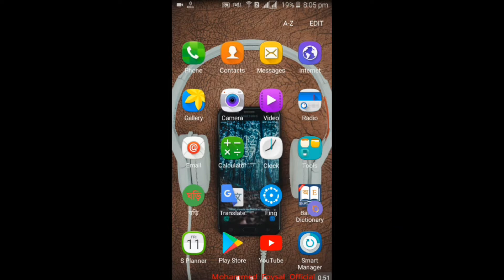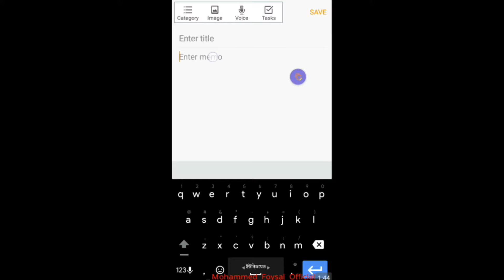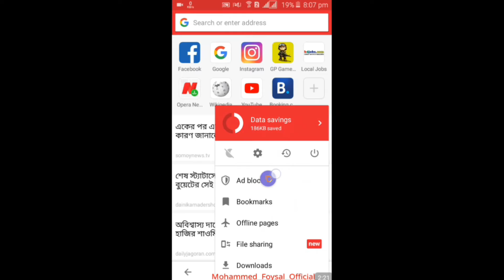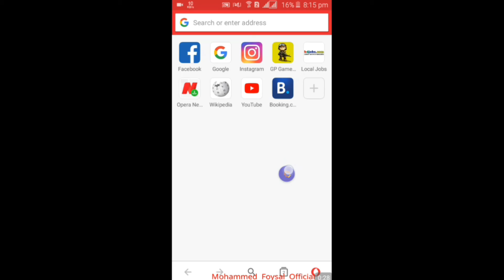ফেসবুক লাইট এ কপি করবেন কিভাবে? How to copy at Facebook Lite?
How to copy at Facebook Lite In Bangla

ফেসবুকের লেখা কিভাবে কপি করবেন

How To Copy Facebook Text

ফেসবুক লাইটে কি পোস্ট কপি করা সম্ভব?

Is it possible to copy the post to Facebook Lite?

কিভাবে FB লাইটের পোস্ট কপি করবে

How to copy FB Lite post

ফেসবুক লাইট এর যেকোনো পোস্ট কপি করুন

Copy any post on Facebook Lite

সহজে ফেসবুক লাইট থেকে কপি করুন

Easily copy from Facebook Lite

How to create YouTube thumbnails and add videos to YouTube কিভাবে ইউটিউব এর থাম্বনেল তৈরি করবেন